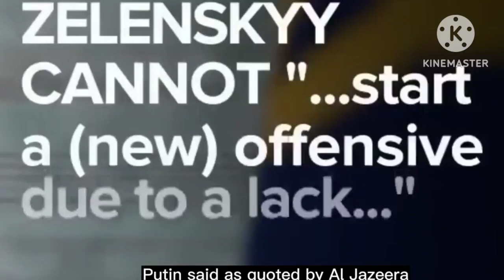[English Language] TTN World Breaking News | Russia to deploy nuclear weapons to Belarus.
Russia to deploy nuclear weapons to Belarus..

President Vladimir Putin has announced his plans to deploy tactical nuclear weapons in Belarus, a close ally and neighbour of Russia. Putin has repeatedly hinted at a return to Cold War brinksmanship, threatening the possible use of nuclear weapons in Ukraine.

During an interview on Russian television, Putin stated that if Kyiv received depleted uranium ammunition from the West, he would respond with similar ammunition. This statement came after a suggestion from the British government that it could supply Ukraine with the munitions. Putin sneered that Russia had vast quantities of weaponry.

“Russia of course has what it needs to answer. Without exaggeration, we have hundreds of thousands of such shells. We have not used them yet.”

In response to these threats, the International Campaign to Abolish Nuclear Weapons (ICAN) lamented the uncertainty created by these vague threats of nukes. ICAN warned last month as the invasion hit its first anniversary that, as the conflict drags on, the likelihood of a nuclear strike only grows.

NATO condemned the action as Putin pulled out of New START, the last remaining arms control treaty between Russia and the United States, the two biggest nuclear powers. NATO chief Jens Stoltenberg called it the end of Europe’s post-Cold War arms control architecture.

The use of nuclear weapons has been a concern for the US, with officials fearing Russia might consider it if backed into a losing corner on the battlefield

Some think Russia will start false narratives to justify a nuclear strike. They have already been circulating stories that Ukraine vehemently denies the use of dirty bombs. The US made rare direct contact with Moscow to warn them against using nukes, especially after fabricating justifications.

President Joe Biden recently reiterated the US stance that nuclear weapons should only be used in “extreme circumstances.” But neither the US nor Russia has any official policy against the first use of nukes.

Belarusian leader Alexander Lukashenko agreed to allow Russia to deploy the weapons, according to Putin. The Russian leader defended his actions by saying deploying tactical nuclear weapons in Belarus is the same as what the US always does.

“There is nothing unusual here either: the United States has been doing this for decades. They have long placed their tactical nuclear weapons on the territory of their allies.”

The threat of nuclear escalation comes just one week after a global warrant was issued for Putin’s arrest, accusing him of war crimes. The International Criminal Court (ICC) accused Putin of illegally deporting hundreds of children from Ukraine as part of his invasion. Now, if Putin crosses into any territory belonging to the court’s 123 member states they are required to arrest him and transfer him to The Hague to face trial.

Vinasat 2 KU-Band
AVG (Vietnam) Channel 29

IPTV :
AIS PLAY (Thailand) Channel 644
3BB Giga TV (Thailand) Channel 94
MVBox

iOS And Android Application :
MVTV (Thailand) Application
MVHub Plus
True ID
Loox TV
L!ve

Radio :
FM 92.25 MHz (Ang Thong Province , Thailand)